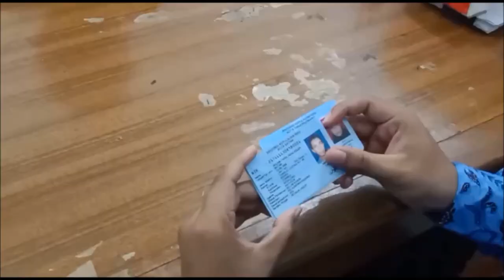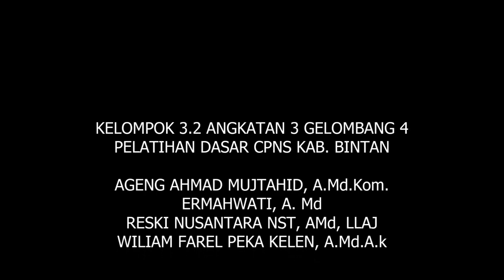Video Role Play Bad and Best Practice Latsar CPNS Kab. Bintan Kelompok 3.2 Angkatan 3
Video Play Bad and Best Practice Manajemen ASN, Pelayanan Publik dan Whole of Goverment sebagai tugas Pelatihan dasar Calon Pegawai Negeri Sipil Pemerintah Kabupaten Bintan Kelompok 3.2 Angkatan 3 Gelombang 4 Tahun 2021

Ageng Ahmad Mujtahid A.Md.Kom.